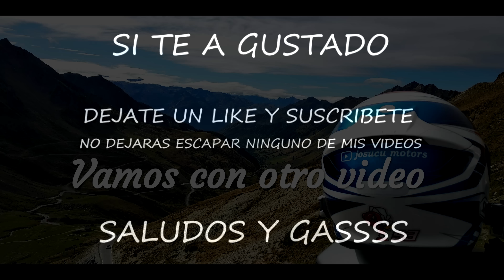Hixpania Hard Enduro Race 2022 🔥 ❕El Camino Perdido / The Lost Road❕ Crash, Fails and Wins (Dia 3)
En este video nos desplazamos a Aguilar de Campoo para disfrutar de la Hixpania Hard Enduro Race última prueba del campeonato del mundo 2022

Un saludo y gassssss